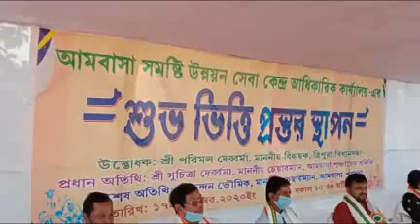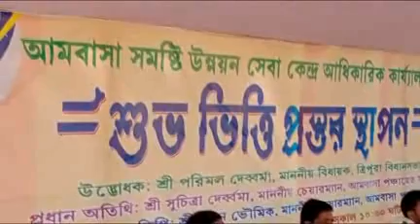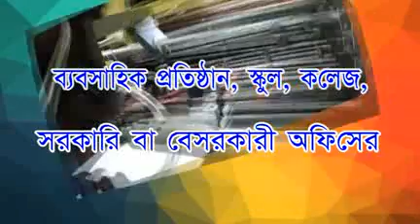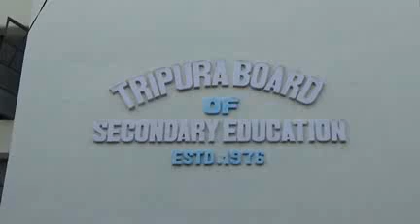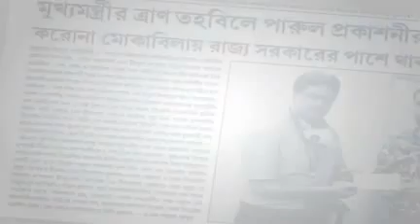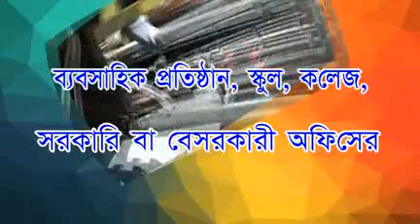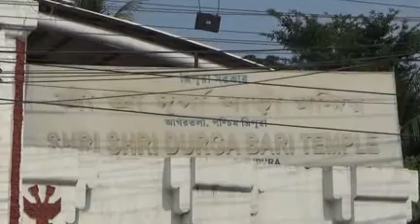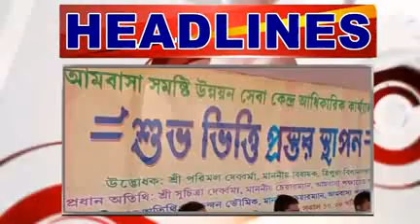17 11 2020 Beng 3